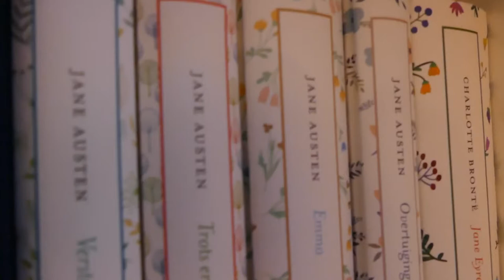(RE)READING JANE AUSTEN ✨ Episode 1: Northanger Abbey | reading vlog (spoiler)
Hi friends! Today I’m sharing the first episode of the sereis (RE)READING JANE AUSTEN. In this video I’m vlogging my reading experience throughout Northanger Abbey, the first book Jane Austen wrote.

*spoilers: I’m not getting into the plot a lot, but I did want to discuss important events in the book.